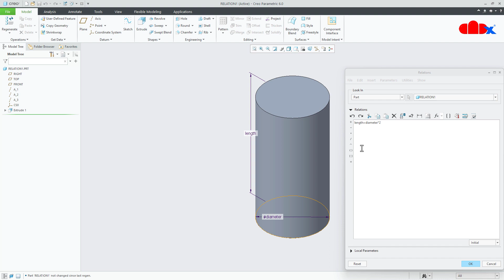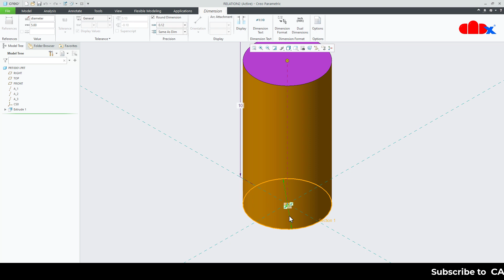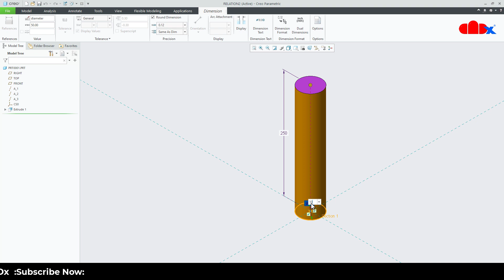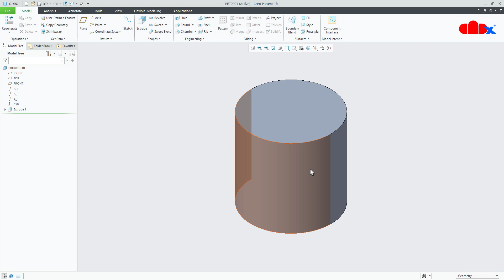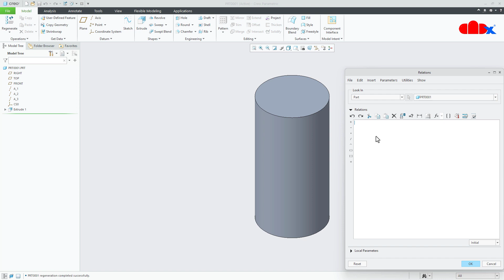Relation by if and else statement in Creo Parametric | Advance Relation